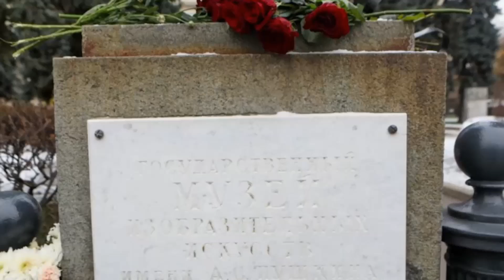Ирина прощай! Эрнст не мог сдерживать слезы! На похоронах весь зал плакал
Ири́на Алекса́ндровна Анто́нова (20 марта 1922, Москва, РСФСР — 30 ноября 2020[1], Москва, Россия) — советский и российский учёный-искусствовед, специалист по итальянской живописи эпохи Возрождения, телеведущая. Директор (1961—2013)[2] и президент (2013—2020) Государственного музея изобразительных искусств имени А. С. Пушкина в Москве. Доктор искусствоведения.

Академик РАО (АПН СССР, 1989), академик РАХ (2001; член-корреспондент, 1997), заслуженный деятель искусств РСФСР (1979), лауреат двух Государственных премий Российской Федерации (1995, 2017). Полный кавалер ордена «За заслуги перед Отечеством». Ветеран Великой Отечественной войны.
Ирина Антонова родилась 20 марта 1922 года в Москве в семье участника Октябрьской революции, судового электрика, затем директора Института экспериментального стекла Александра Александровича Антонова (1891—1966, уроженца Санкт-Петербурга) и Иды Михайловны Антоновой[3] (урождённой Хейфиц[4] или Розенблюм[1], 1899—1999)[5]. Мать происходила из Литвы, три года училась в Харьковской консерватории, которую не окончила[6] и, переехав в Москву, работала наборщицей в типографии. Через несколько лет родители расстались, у отца появилась другая семья и в 1926 году родилась дочь Галина[4].

С 1930 по 1933 годы проживала с отцом и младшей сестрой Галиной в Берлине, куда отца направили на работу в торговое представительство СССР в Германии[1][4]. За это время она изучила немецкий язык и прочла в оригинале Гёте, Гейне, Шиллера. Кроме того, Ирина свободно владела французским и итальянским языками, а также немного английским[3]. Во время учёбы в берлинской средней школе активно занималась спортивной гимнастикой на разновысоких брусьях и освоила все стили плавания[7]. Возвратившись в Москву, жила с матерью в квартире на Покровском бульваре[8].

В 1940 году поступила на искусствоведческое отделение филологического факультета Московского института философии, литературы и истории (МИФЛИ)[1]. С декабря 1941 года, после вхождения МИФЛИ в состав МГУ, стала студенткой филологического факультета Московского государственного университета имени М. В. Ломоносова.

В начале Великой Отечественной войны (1941—1945) окончила курсы медицинских сестёр, с весны 1942 года в звании младшего сержанта медицинской службы работала в госпитале на Красной Пресне[8]. В 1945 году Ирине присвоено звание майора[6] для отправки в служебную командировку в Германию с целью вывоза в СССР культурных ценностей по репарации. Но командировка не состоялась. Было решено отправить более опытного специалиста, а Антонова принимала и описывала ценности уже в Москве[6].

В 1945 году окончила филологический факультет МГУ, 10 апреля 1945 года[6] поступила на работу в Государственный музей изобразительных искусств имени А. С. Пушкина (ГМИИ) в должности научного сотрудника и начала обучение в аспирантуре при музее, которую окончила в 1949 году. Областью её научных исследований было изобразительное искусство Италии эпохи Возрождения[3].

С февраля 1961 года — директор Государственного музея изобразительных искусств имени А. С. Пушкина. В этом качестве Антонова выступала инициатором и организатором крупнейших международных выставок, в том числе «Москва — Париж», «Москва — Берлин», «Россия — Италия», «Модильяни», «Тёрнер», «Пикассо» и многих других[9].

В 1981 году вместе с пианистом Святославом Рихтером основала фестиваль музыки и живописи «Декабрьские вечера», ежегодно проводящийся в музее. Является бессменным директором фестиваля. В 1998 году фестивалю было присвоено имя Рихтера.

Автор более 100 публикаций (каталогов, статей, альбомов, телевизионных передач, сценариев научно-популярных фильмов). На протяжении ряда лет вела преподавательскую работу на искусствоведческом отделении в МГУ, в Институте кинематографии, в аудитории ГМИИ, в Институте восточных языков в Париже.

Член Общественной палаты Российской Федерации (2011—2020).
 февраля 2012 года стала доверенным лицом кандидата на должность президента Российской Федерации Владимира Путина на выборах 4 марта 2012 года[10][11].
Ирина Антонова и коллекционер Михаил Перченко.

11 апреля 2013 года назначена главным куратором государственных музеев России[12]. Спустя три месяца, уже после своей отставки, Антонова назвала данное назначение «безумием чистейшей воды», единственный смысл которого заключался в том, чтобы оправдать или сгладить её предстоящий уход с поста директора ГМИИ[2].

В мае 2013 года Антонова снова выдвинула идею, которую она высказывала ещё в 2009 году[13], о воссоздании в Москве музея нового западного искусства, ранее уничтоженного Сталиным, куда ГМИИ и Государственный Эрмитаж передали бы лучшую часть своих коллекций — картины импрессионистов. Это предложение вызвало резкий протест директора Эрмитажа Михаила Пиотровского и более широкий конфликт в музейном сообществе. После бурных событий министр культуры России Владимир Мединский стал торопить Антонову с отставкой